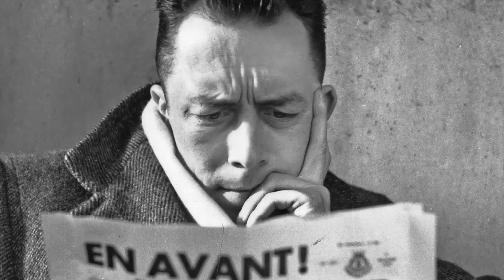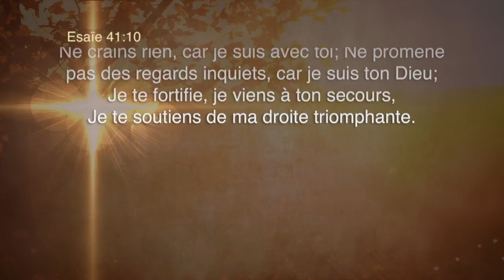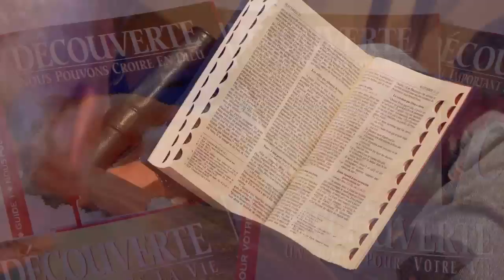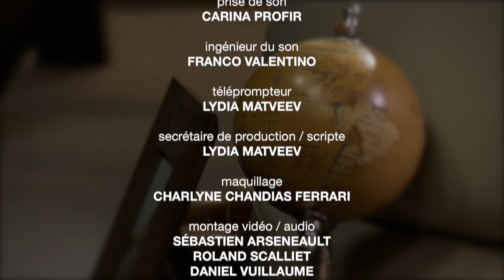Expériences de résilience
Rémy BALLAIS reçoit à nouveau Geneviève AUROUZE, psychologue clinicienne, pour partager des expériences concrètes de résilience. Un message d'espoir pour tous et en particulier pour ceux qui passent ou sont passés par des épreuves difficiles. Avec Dieu, il est toujours possible de rebondir et de renaître !

Pour regardez nos émissions :
Canal International : Samedi, à 8h
V-Télé : Dimanche, à 7h
Radio-Champlain (WCHP - 760 AM) : Mercredi, à 15h30